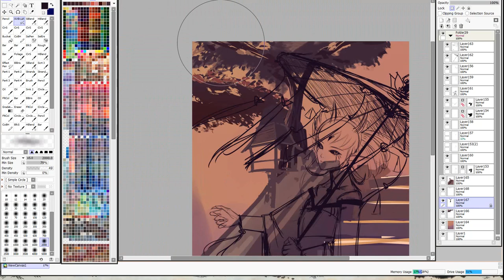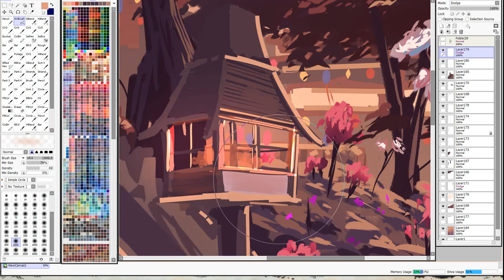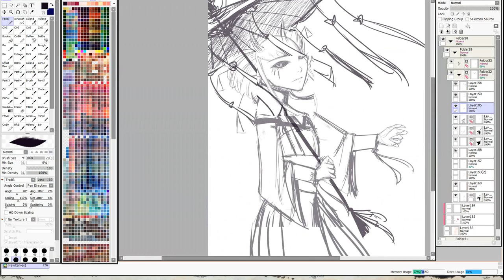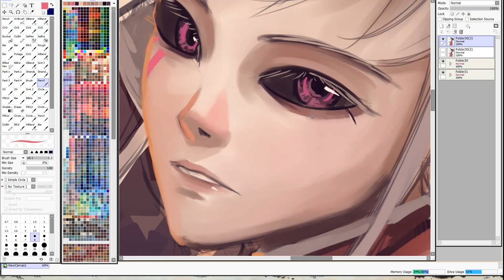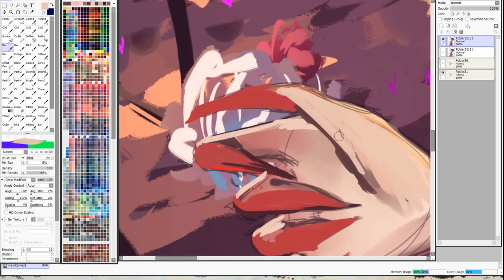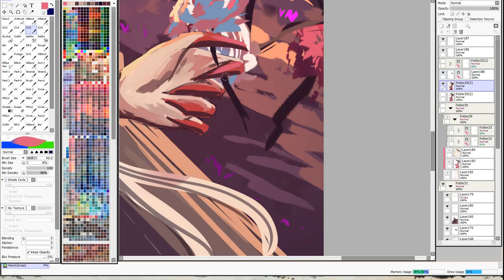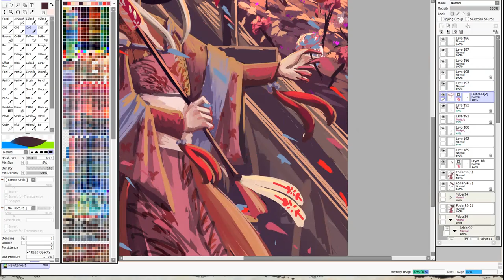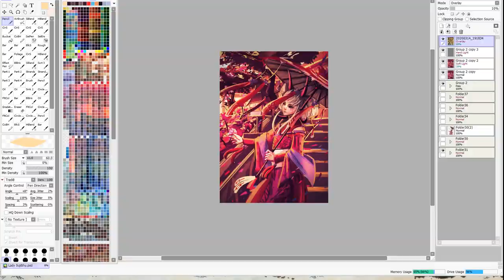Lady Sujishu [Speed Paint]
Kyonia | Lady Sujishu

Painted on 8th August 2022